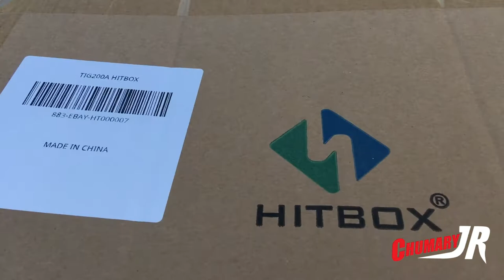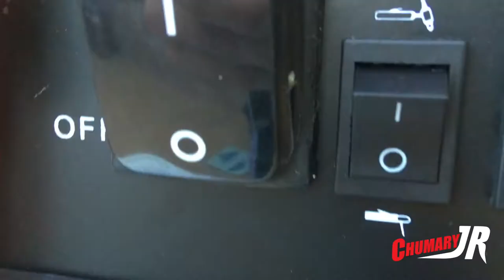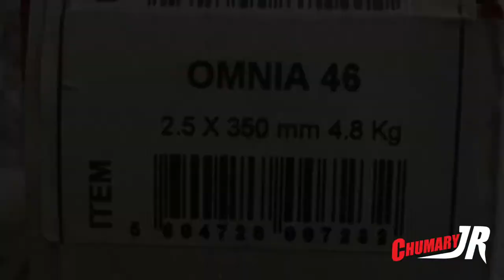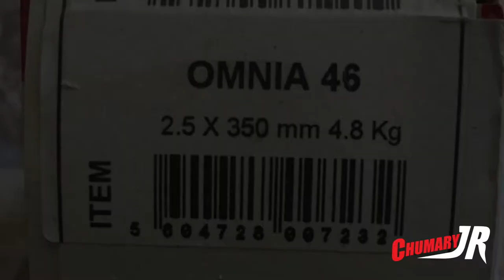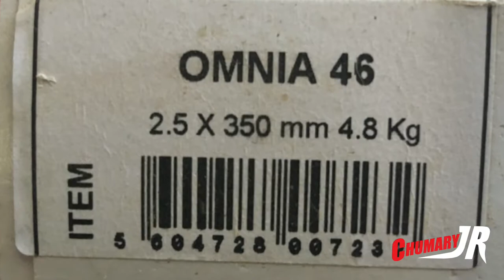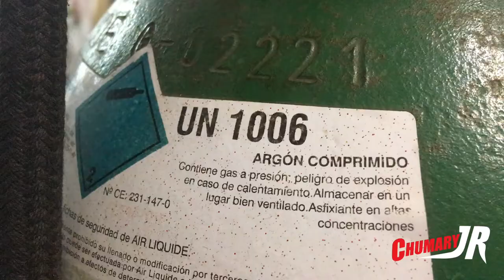Soldadora Inverter TIG MMA 200 Amperios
Después de tanto tiempo buscando una soldadora, por fin encuentro mi maquina ideal.
Es una inverter con dos funciones, TIG y MMA (electrodos).
Me a costado 160 euros y para el precio que tiene estoy impresionado por que simplemente funciona!! Y funciona muy bien!!
Si te interesa saber donde la he conseguido te puedo pasar el enlace de la compra en los comentarios.
Ya que tengo mi propia maquina pienso subir videos de como soldar, explicar errores que se cometen al soldar, trucos etc... aparte tengo varios proyectos en mente los cuales iremos viendo próximamente, por eso es importante que te suscribas a mi canal para no perderte los próximos videos.
Nos vemos en el siguiente video, un saludo a todos!!